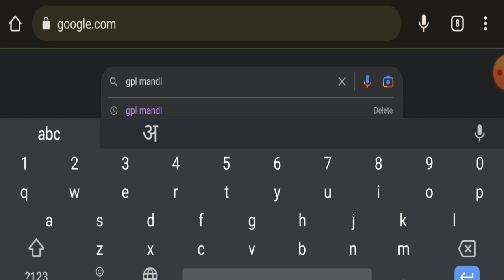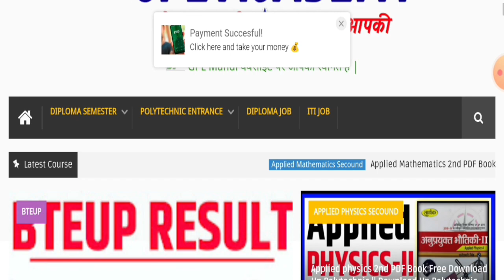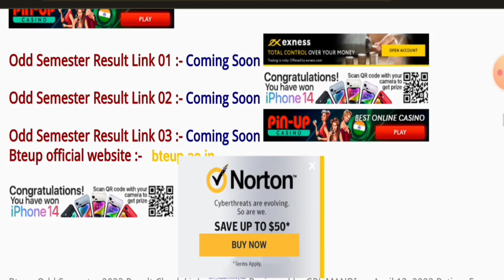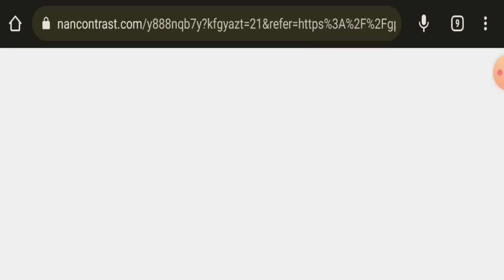Bteup Odd Semester Result 2023 kab aayega | Bteup Odd Sem Result 2023 | bteup latest update today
LIVE 🔴 Bteup Result 2023 Notification Out | bteup odd semester result 2023 | bteup latest news today
Bteup Odd Semester Result 2023 kab aayega | bteup result 2023 date | bteup latest update today
bteup odd semester result 2023 date
Bteup Polytechnic special Back Result kab aayega 2023
Bteup Special Back Result kab aayega 2023
polytechnic 1st semester result kab aayega
polytechnic 1st semester result 2023 kab aayega
polytechnic latest news today
bteup result 2023 news
bteup result
bteup today news
bteup polytechnic result 2023 news
live bteup result 2023
bteup 2023 result kaise dekhe
bteup odd semester result date 2023
up polytechnic answer key 2023 kaise check karen
polytechnic result kab aaega 2023
polytechnic result 2023
D Pharma Result 2023
D Pharma Special Back Result 2023
D Pharma Special Back Result Link 2023
D Pharma Special Back Result kab aayega 2023 Live Check
Polytechnic Special Back Result 2023 kab aayega
Bteup Special Back Result Link 2023